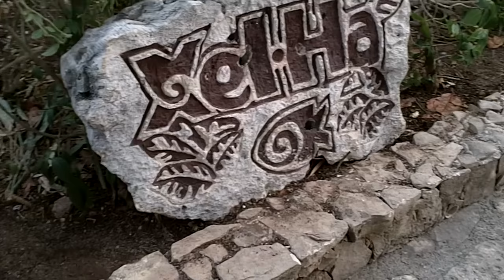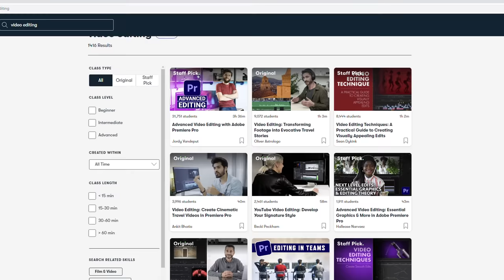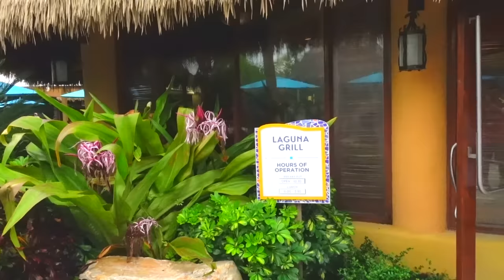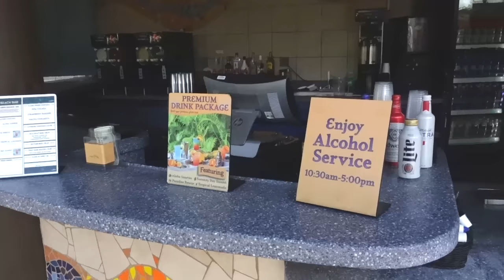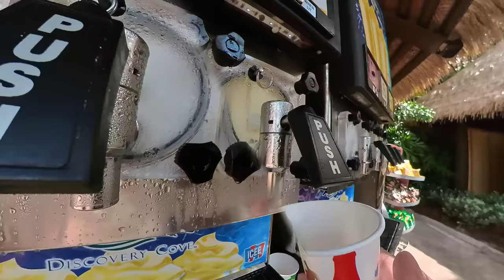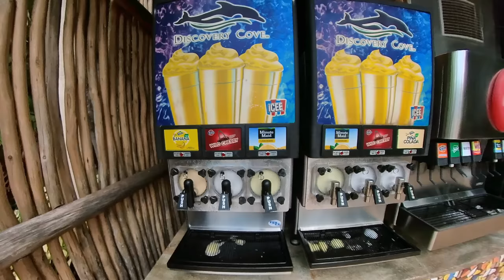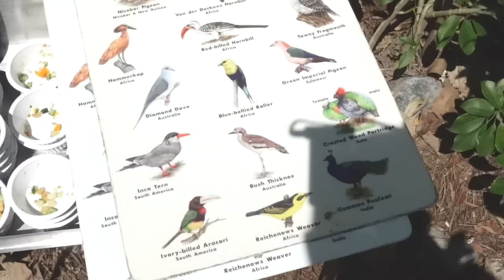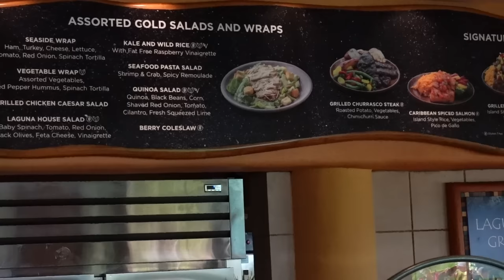The Best ALL-INCLUSIVE Theme Park in Orlando @ Discovery Cove | Everything You Need to Know & Expect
A few years ago a good friend of mine introduced me to Xel-Há, a theme and natural water park with unlimited things to do in Tulum, Mexico : snorkeling, zip-lining, al you can eat and drink and more. I found the US version of it in Orlando, Florida. Join me today as we explore Discovery Cove and see why it's my favorite all inclusive theme park in Orlando.

Equipments for this video
360 Footage-Insta360 One X
360 Footage-Insta360 One X 2
Microphone-Rode Wireless Microphone